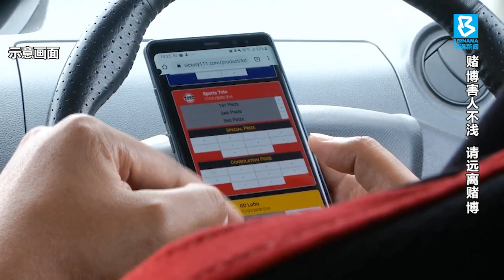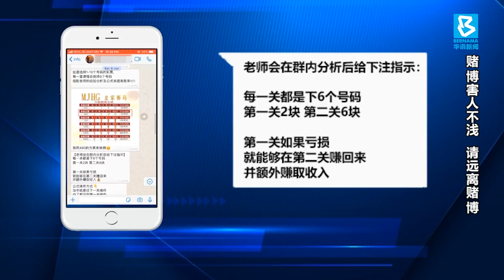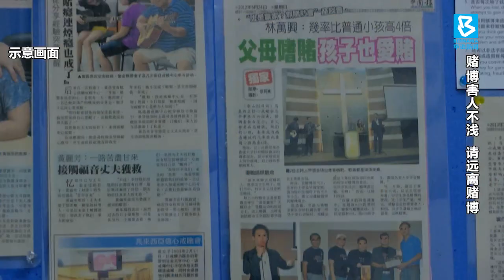20200719 线上赌博耍请君入瓮术 赌客沉迷"搏杀"难抽身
科技发展是一把双刃刀，虽然给生活带来许多便利，但也成为不法之徒，滥用的工具。近年来，社交网络吹起赌博风，博弈活动相当泛滥。这些平台不只高调打促销广告，吸引赌客放手一搏，还成立行销团队玩心理战术，向赌徒开出诱人条件，请君入瓮，结果越陷越深。